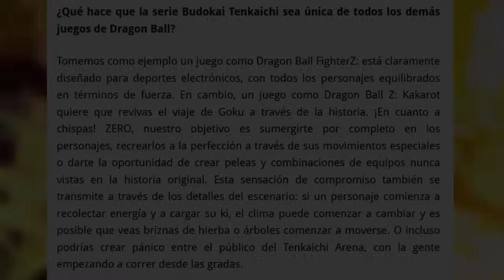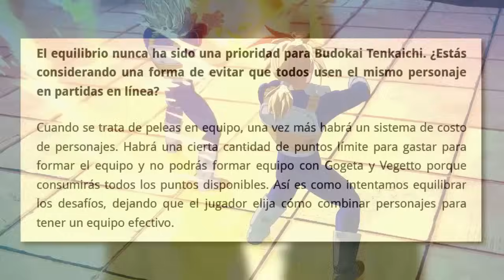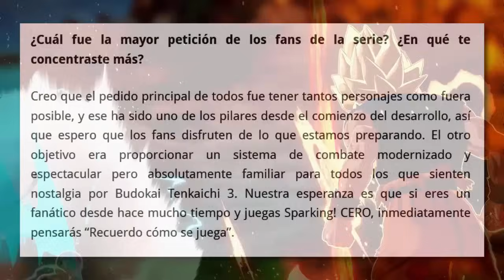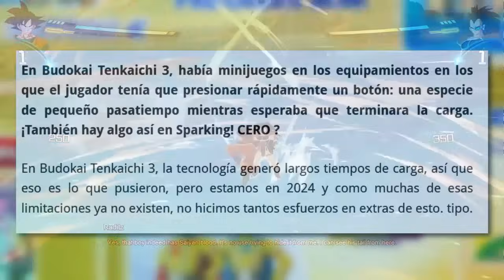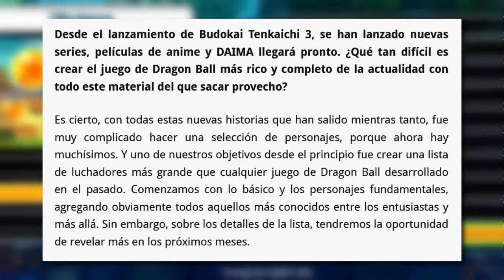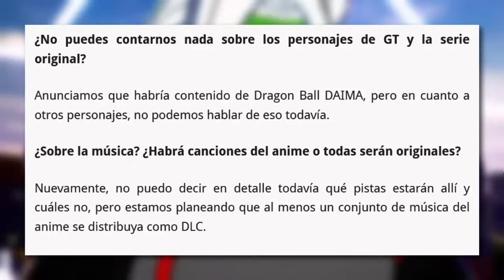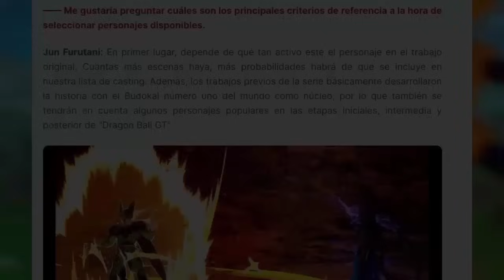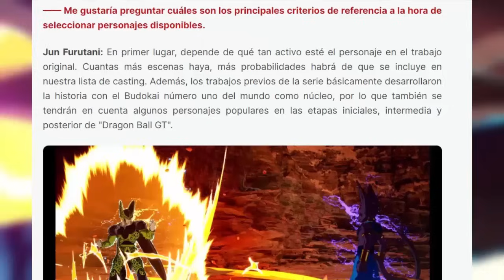DRAGON BALL: Sparking! ZERO – 45 Minutos de DEMO y GAMEPLAY (Budokai Tenkaichi DEFINITIVO)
DRAGON BALL: Sparking! ZERO 45 minutos de Gameplay y Demo con todas las noticias y revelaciones del nuevo Budokai Tenkaichi 4. Por fin salió Dragon ball Sparking Zero demo completa. Jun Furutani, productor de Sparking Zero revela los modos de batalla personalizada y Dragon Ball GT.  Además, te comento los posibles 164 personajes del roster de Sparking Zero y los 20 personajes del DLC que incluye Super Hero y Dragon Ball Daima.

🔴 Temas